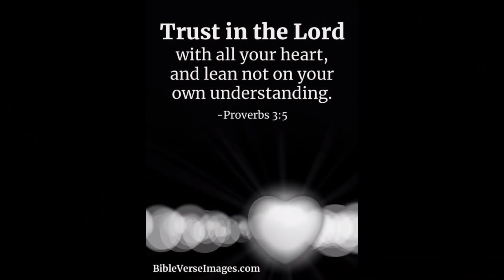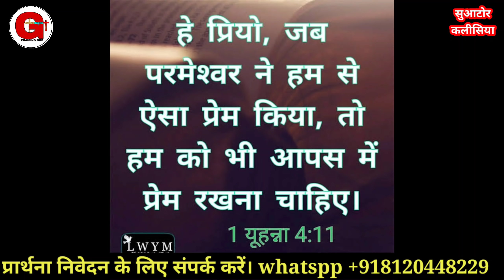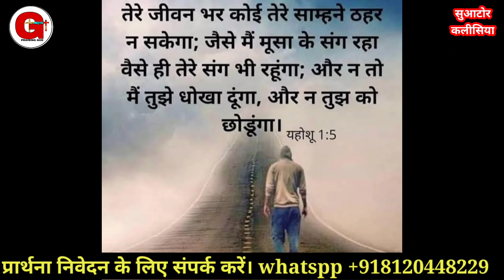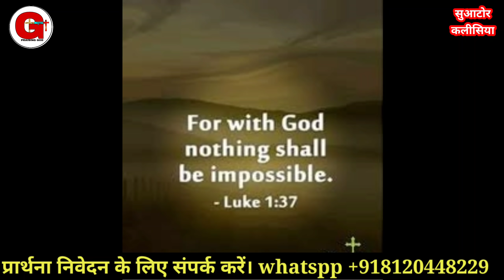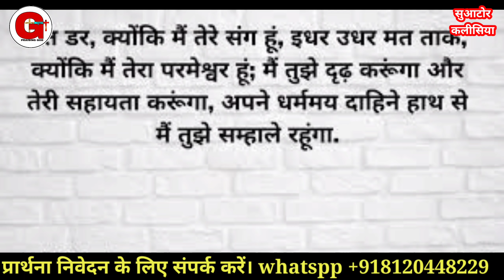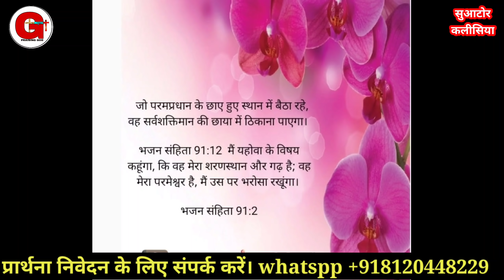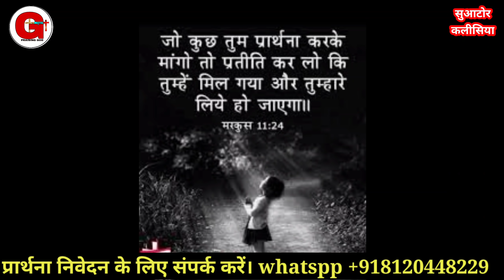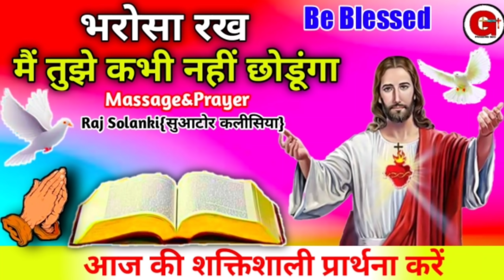भरोसा रख मैं तुझे कभी नहीं छोडूंगा | सुबह की प्रार्थना | Prayer | By Raj Solanki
भरोसा रख मैं तुझे कभी नहीं छोडूंगा | सुबह की प्रार्थना | Prayer | प्रार्थना | By Raj Solanki || Suator Kalishiya

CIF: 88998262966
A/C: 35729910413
IFSC: SBIN0030081
NAME:- RAJKUMAR

Online church

Follow on me
You Tube
मोर्निंग प्रार्थना
Suator kalishiya.
morning prayers.
early morning prayer.